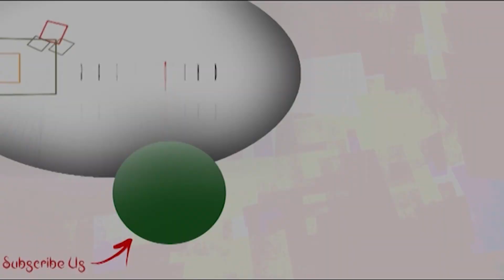Nilanjana Sings Melodious Hymn| Saregamapa Winner| BMD| Nilanjana Ray| Gita| Devotional Song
ঘরোয়া আড্ডায় নীলাঞ্জনা।  Exclusive Interview with Nilanjana Ray, Zee SaReGaMaPa 's Winner.
Nilanjana, a good human being, and a pure-hearted soul welcomed Bengali Music Directory very warmly in her New Alipurduar house.
In a very homely ambiance, she opened up her secret to success, every precious moment of Zee SaReGaMaPa.
Her mother recollected her childhood days, her school life, and her passion for music.
She also sang Rabindra Nath Tagore's song with Nilanjana.
Nilanjana offered puja and chanted a few lines from Gita.
After tuning up her Tanpura, she hypnotized with her melodious voice
Her father shared her Zee SaReGaMaPa journey,

Producer- Anilava Chatterjee
Editor- Sankha Deep Dutta
Camera- Bibhas Dam
Reporter- Jayati Talapatra